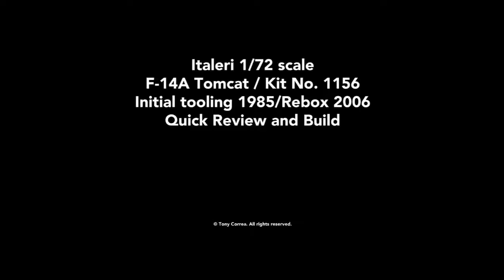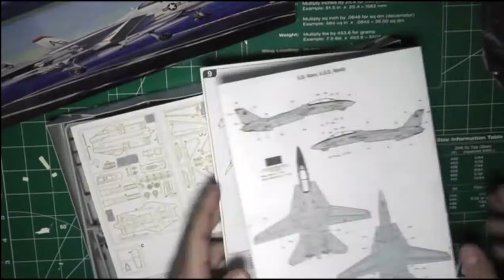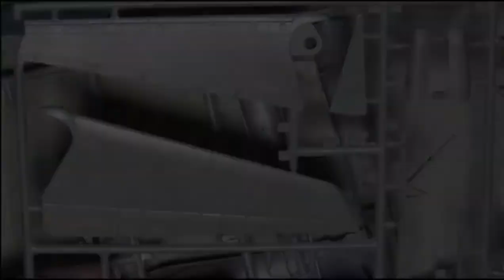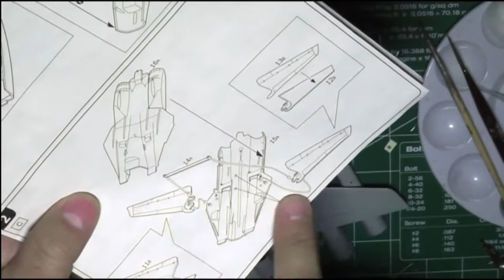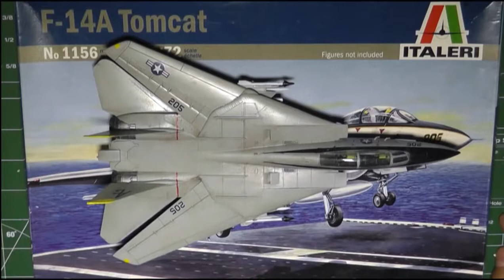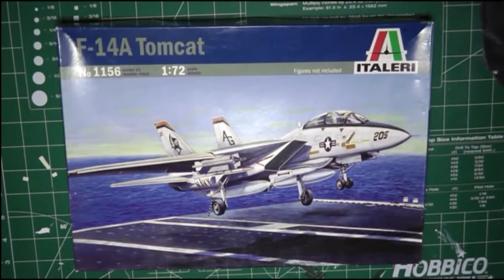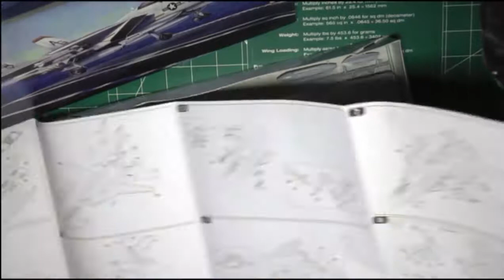Italeri F-14A 1/72 Quick Review and Build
Italeri 1/72 F-14A Tomcat No.1156, quick review and build. Overall I'd give this kit a C grade. Raised panel lines, lackluster, ill-fitting engine nozzles